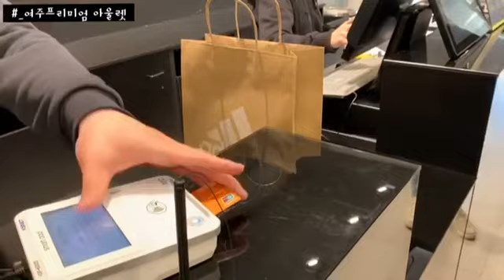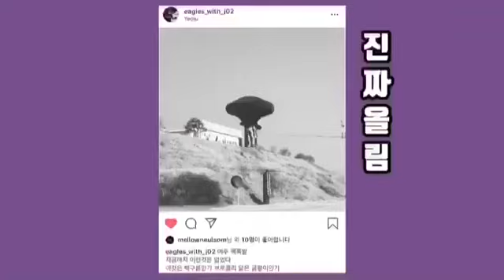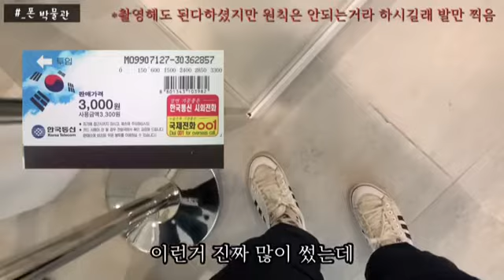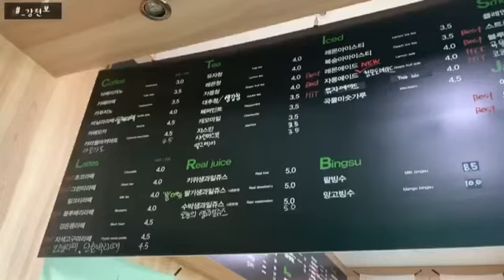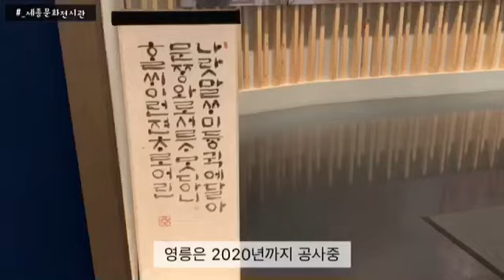20190301 논산양파의 대도시 방문ㄱㅣ